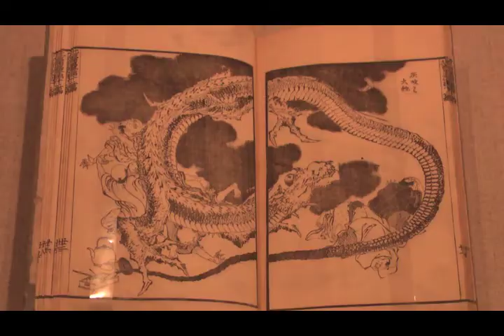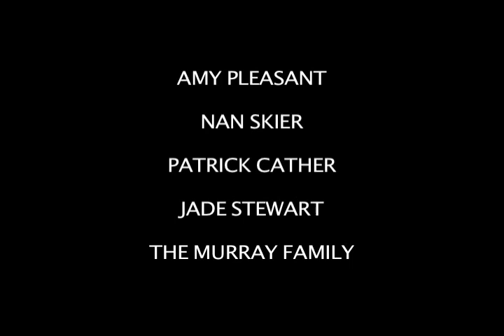Birmingham Museum of Art : Future Perfect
Short documentary celebrating the 60 year anniversary of the Birmingham Museum of Art. Filmed, Directed, and Edited by Birmingham Southern students Colin Perry and Andrew Harden.